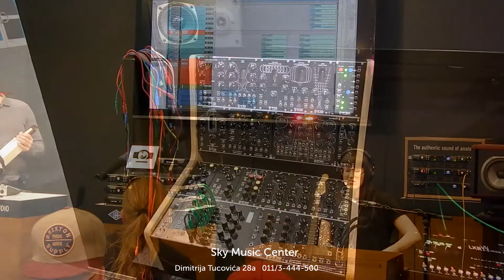Sky Music@Frankfurt Musikmesse 2015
Sky Music je i ove godine posetio čuveni sajam muzičkih instrumenata i opreme Musikmesse, uživajte!